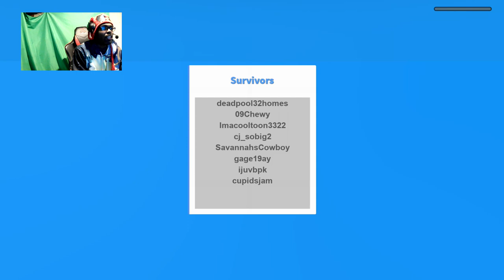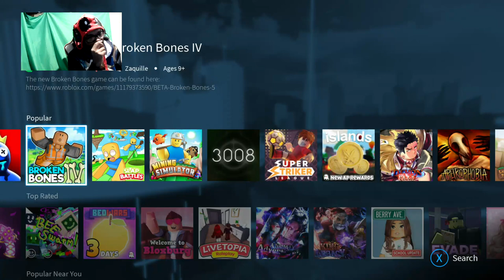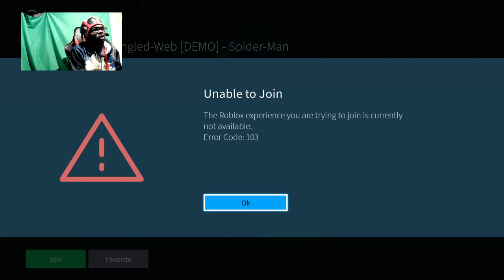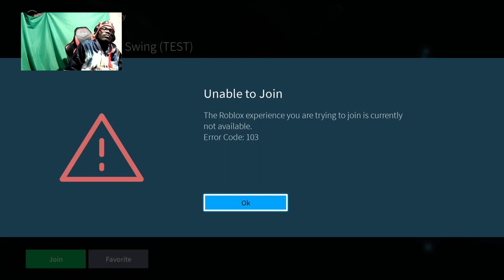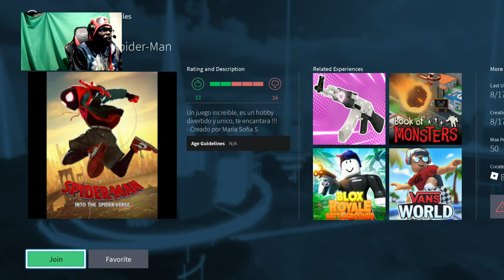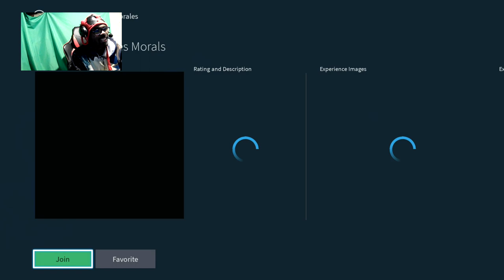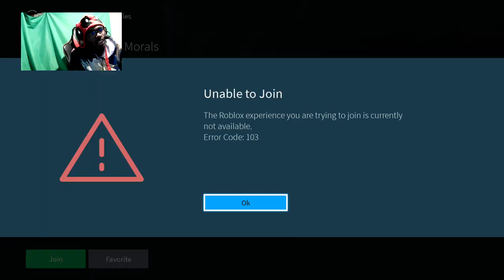Roblox - xpghostcrazyYT odd reasonable dout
time to reach 600 subscrriber!